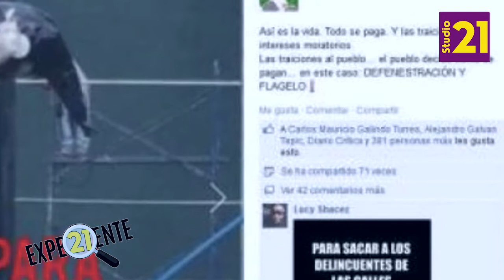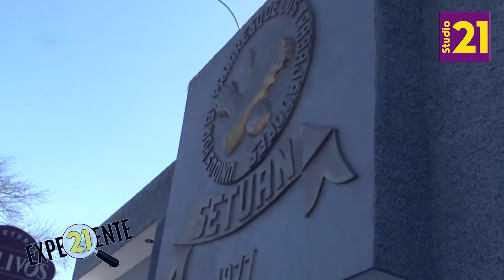🔎 “EL TORO” QUE LLEVÓ A LA RUINA A TEPIC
Hector Gonzales Curiel fue tachado por muchos como el peor servidor público de Tepic, además de ser uno de los causantes de la fuerte crisis de la Universidad Autónoma de Nayarit.